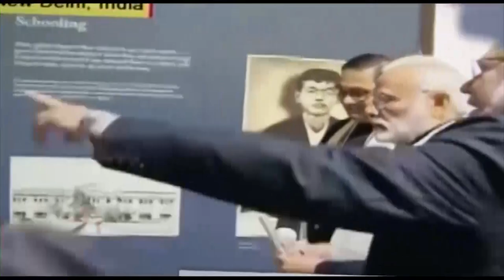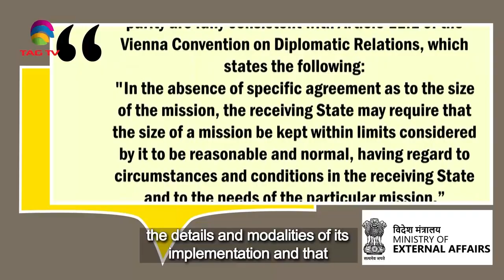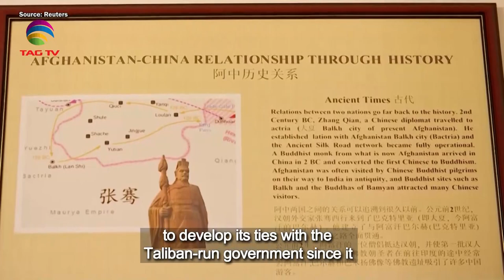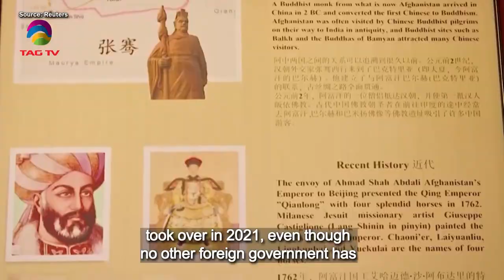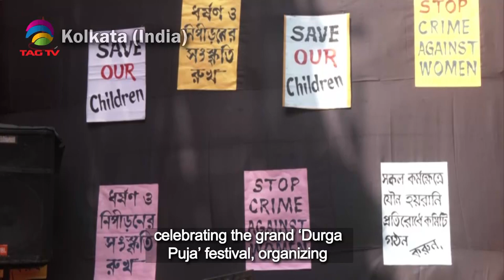South Asian Newsline, October 20 ,2023